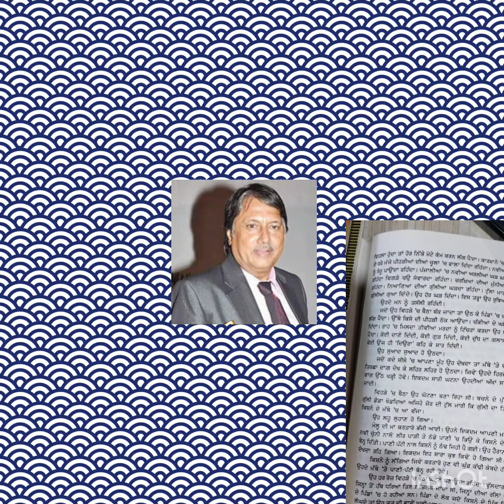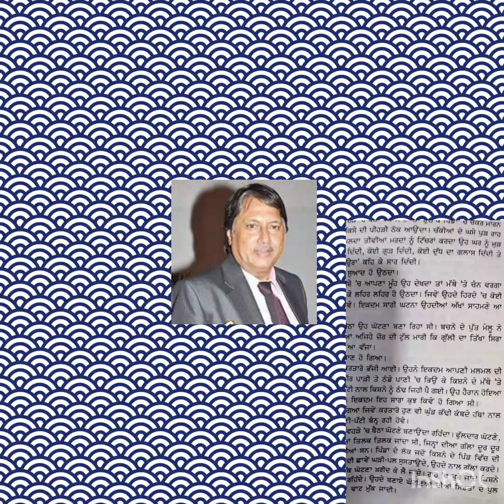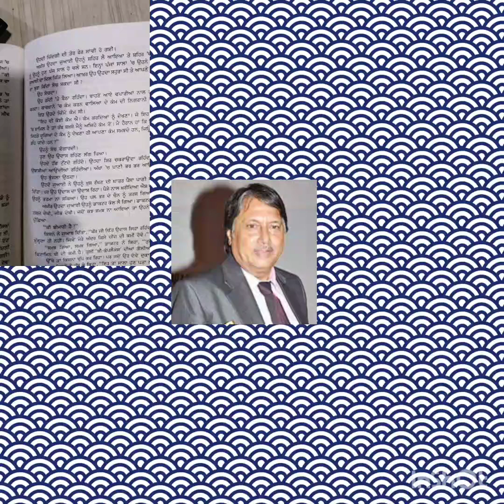ਕਹਾਣੀ ਘੋਟਣਾ ਕਹਾਣੀਕਾਰ ਮੋਹਨ ਭੰਡਾਰੀ Narrating the story by narrator Mohan Bhandari Part 2 ਭਾਗ 2